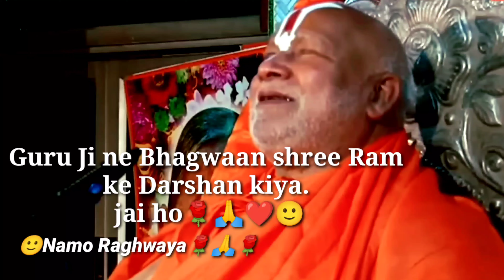Jagat Guru | Jagatguru Rambhdracharya ji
Namo Raghwaya🌹🙏
Jagat Guru Rambhadracharya Ji

siya ram jay ram jay jay ram
bhajan status
drawing
Jagat Guru

एक झलक गुरूदेव की | jagadguru rambhadrachar

यदि नाथ का नाम दयानिधि है Yadi Nath Ka Naam

D-Live Day 7 Shree Ram Katha by Swami Rambhdracharya ji

 Jagadguru Rambhadracharya ji maharaj !!

जय राम रमा रमनं शमनं by श्री जगतगुरुभगवान रामानं.
United State America ne Jagat Guru Rambha..

Birthday song Dedicated to shree satpal ji m.
ऐसा भजन गाया पूरा पंडाल रोने लगा by shree rambhdracharya ji

तुलसीपीठाधीश्वर श्री रामभद्राचार्य जी का उद्बोधन !! मंत्र
Jai Guru JI Guru JI Tera Sahara

Sitaram Hanuman Kirtan सीताराम हनुमान संकी...

Jagatguru Shree Rambhadracharya ji#shortvideo

New version of hanuman chalisa 2021

Bhajan karo mitra mila